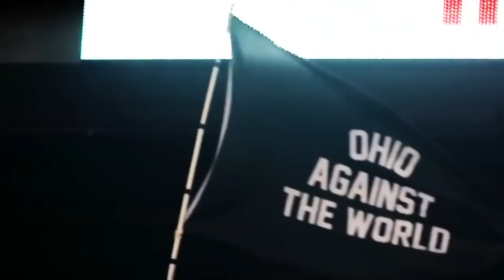Michigan vs Ohio State 2018 Hype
Michigan vs Ohio State 2018 Hype (Run This Town)